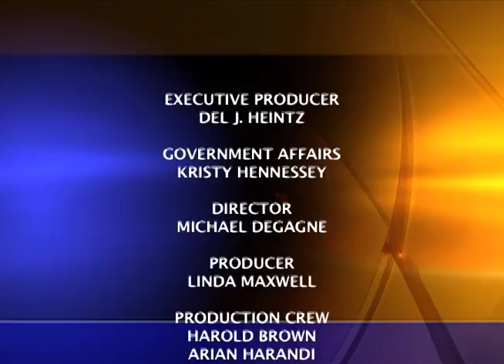Jocelin Jimenez, Economic Specialist - Orange County Business Council